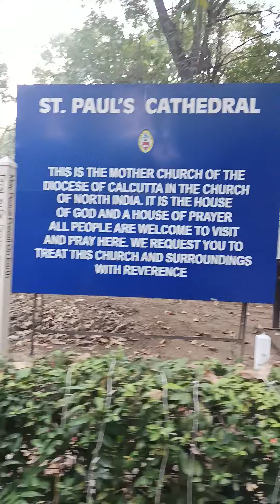Saint paul charch kolkata